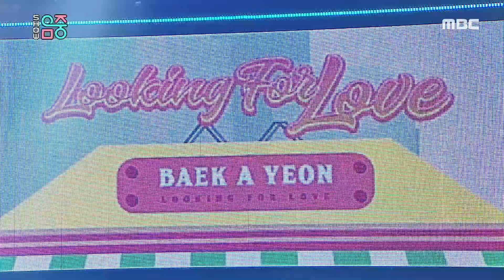[쇼! 음악중심] 백아연 -썸 타긴 뭘 타 (Baek A Yeon -Looking For Love) 20200620